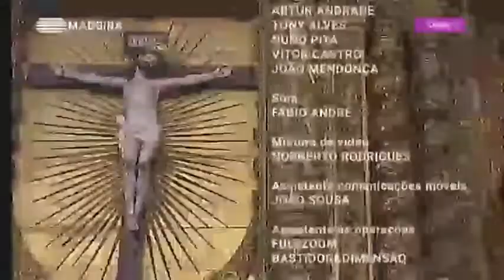EUCARISTIA DOMINICAL RTP MADEIRA | Igreja do S Coração de Jesus da Boa Nova, Funchal | 29/03/2020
A RTP Madeira transmitiu a Eucaristia do 5º Domingo da Quaresma, diretamente da Igreja Paroquial do Sagrado Coração de Jesus da Boa Nova, no Funchal.
Presidiu Sua Ex. Revma. D. Nuno Brás, Bispo do Funchal.